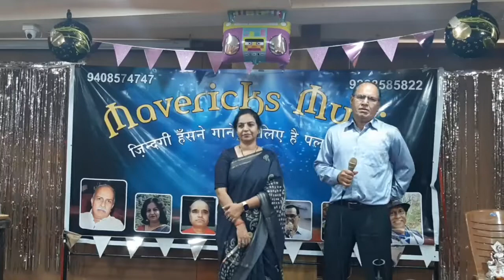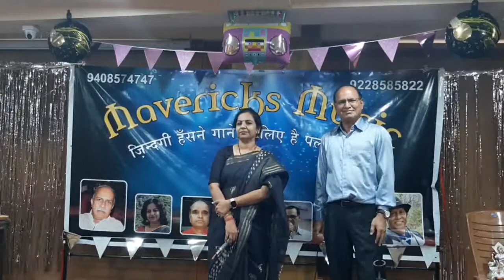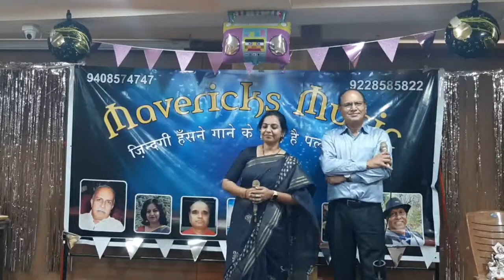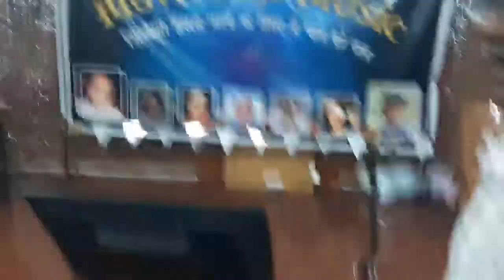Dillagi me di hawa...Kamal Bhatt & Mili Chauhan..